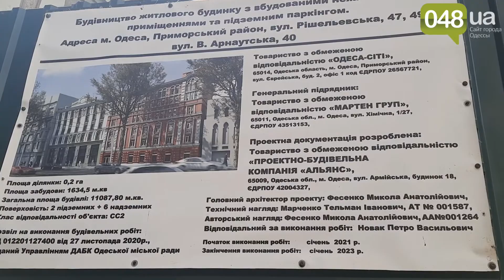Не пускали полицию: к типографии Фесенко подогнали технику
В Одессе сегодня, 11 мая, к типографии Фесенко подогнали КАМАЗ. Горожане вызвали на место патрульных, но правоохранителей так и не пустили - пришлось вызывать следственно-оперативную группу.